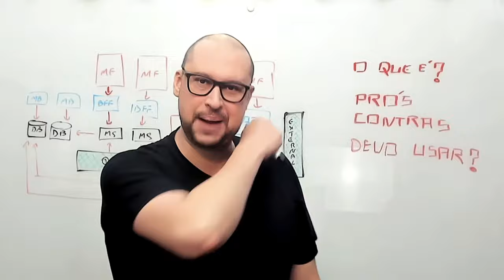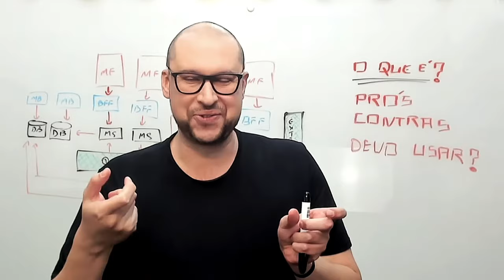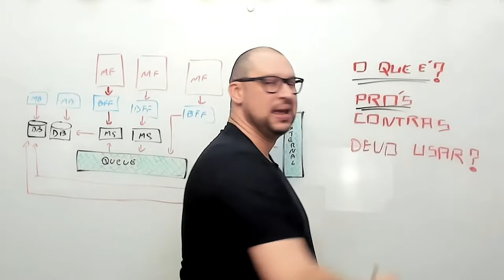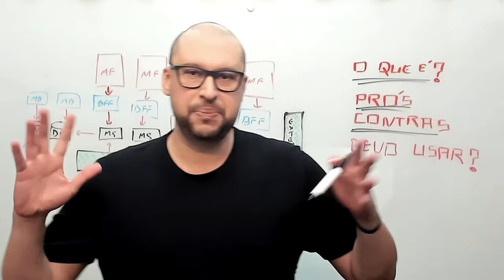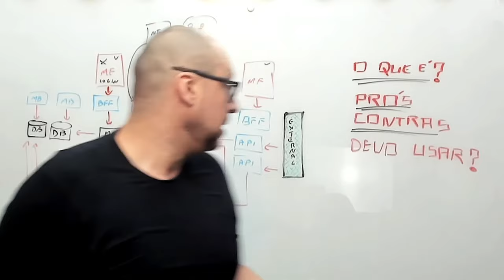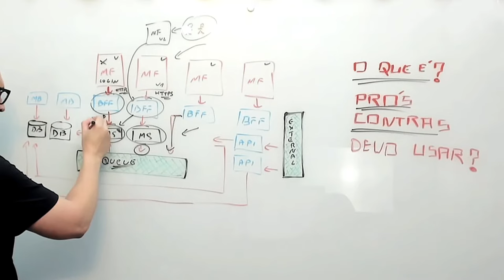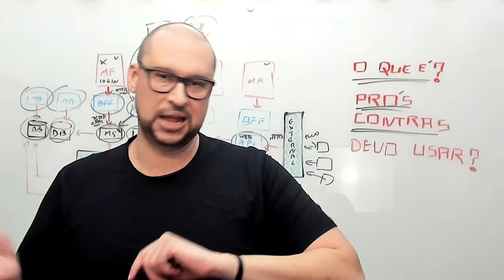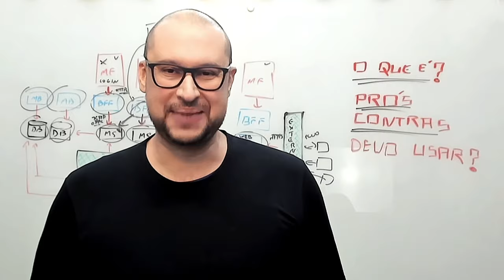Como projetar arquiteturas de software com MICRO-COMPONENTES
Bora arquitetar com Micro Componentes? Neste super conteúdo vamos explorar na lousa, como a arquitetura funciona, vamos falar sobre prós, contras e sobre os diversos tipos de micro componentes utilizados atualmente tais como:
- BFFs
- Microservices
- APIs
- Micro Databases
- Micro Virtualizações (docker)
- Micro Front-Ends

E muito mais... pegue o seu café e acompanhe este conteúdo que esta super completo ;)

Alguns termos mencionados no conteúdo
web api
micro frontend
micro virtualização
software architect
software architecture
arquitetura de solucoes